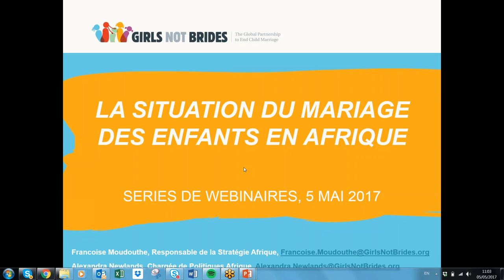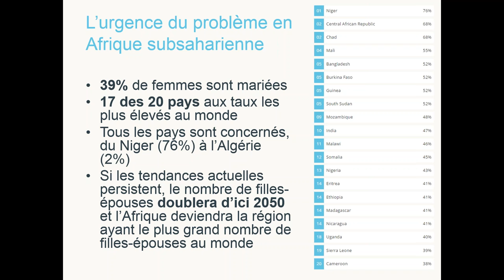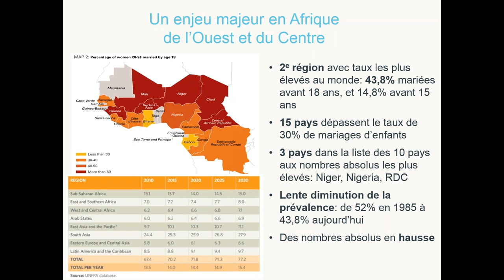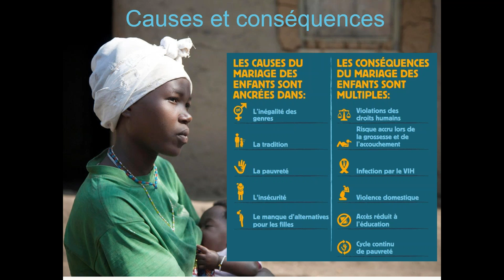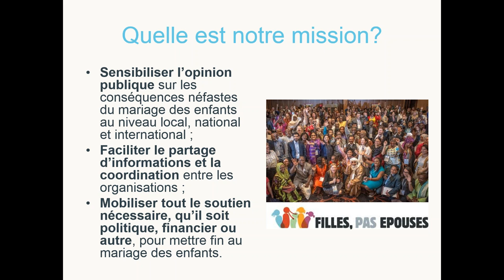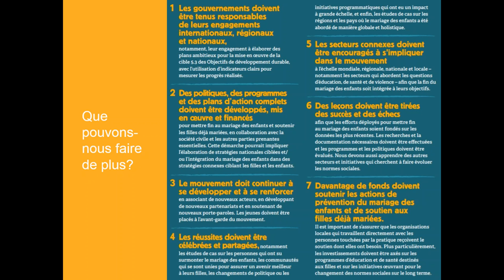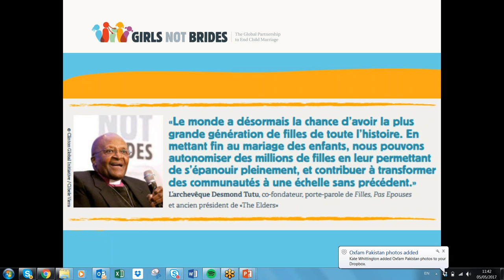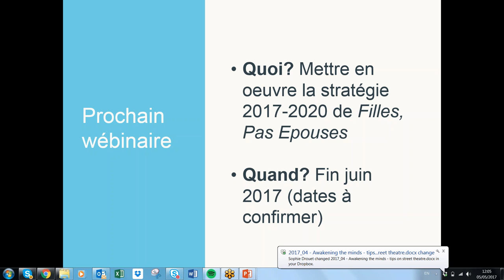La situation du mariage des enfants en Afrique et dans la region d'Afrique de l'Ouest et du Centre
Filles, Pas Epouses propose une série de webinaires sur le mariage des enfants adressés à ses membres francophones.

Le premier, organisé en mai 2017, présente la situation du mariage des enfants en Afrique et dans la sous-région d’Afrique de l’Ouest et du Centre (prévalence, tendances, causes, conséquences, solutions).

Saviez-vous que ?
• 15 millions de filles sont mariées avant l’âge de 18 ans chaque année
• Si nous n’agissons pas, 1.2 milliards de filles auront été mariées avant l’âge de 18 ans d’ici 2050
• 16 des 20 pays ayant les taux de mariage d’enfants les plus élevés au monde se trouvent en Afrique

Mais qu’en est-il de la région d’Afrique de l’Ouest et du Centre ?
Lors du webinaire, nous répondons à certaines questions que vous vous posez sur la situation du mariage des enfants en Afrique de l’Ouest et du Centre, et abordons quelques-unes des stratégies pour mettre fin à la pratique.